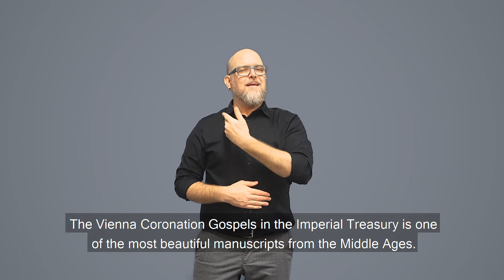IGS - Das Krönungsevangeliar - Hans von Reutlingen